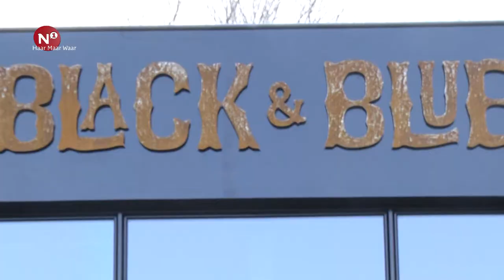Haar maar waar – Sjors Coolen